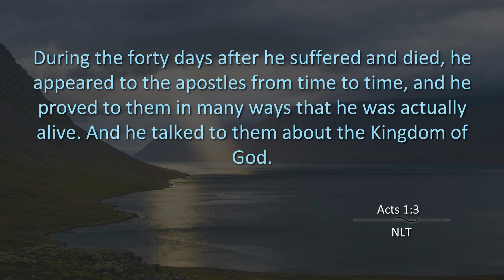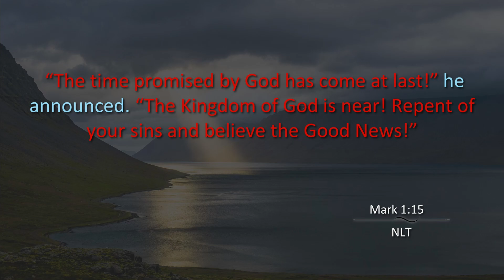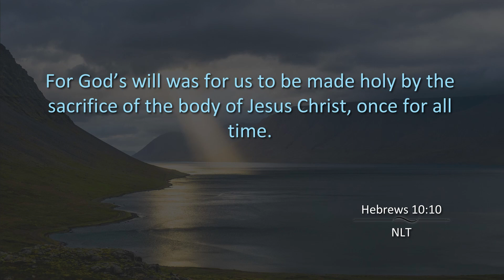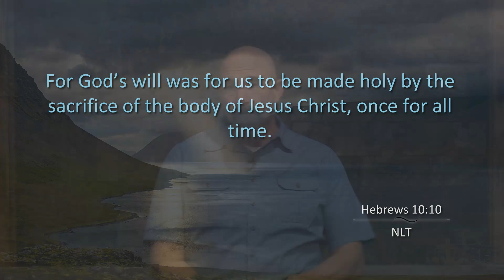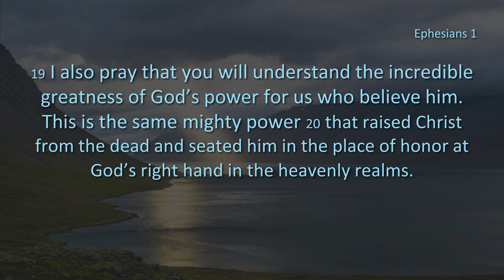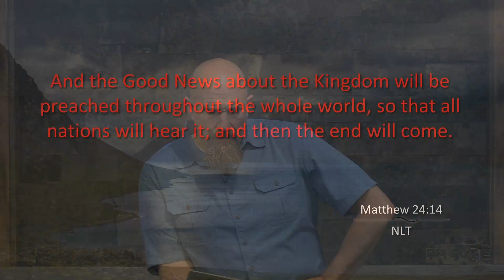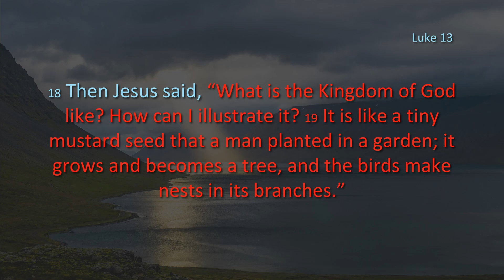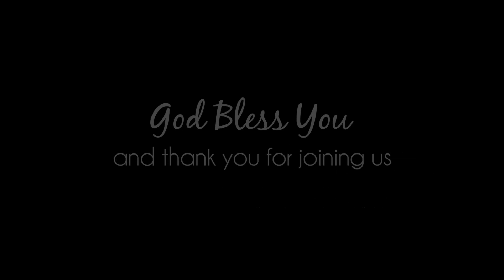The Kingdom - April 28, 2019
Did you know it takes 20,000 mustard seeds to make just one ounce of mustard? Think about that...how does something so small as a mustard seed have such an impact in our life?

Watch as Pastor Curtis explains how the Kingdom of God parallels a mustard seed, something so small and seemingly insignificant, to our lives.

We are one church that meets at three different locations. We'd love to have you join us in person next Sunday at any of our three campuses.

8:30am - Gateway Campus
77000 Gallatin Road, Gallatin Gateway, MT

10:00am - Belgrade Campus
608 N Jackrabbit Ln, Belgrade, MT

10:30am - Manhattan Campus
1085 Yadon, Manhattan, MT